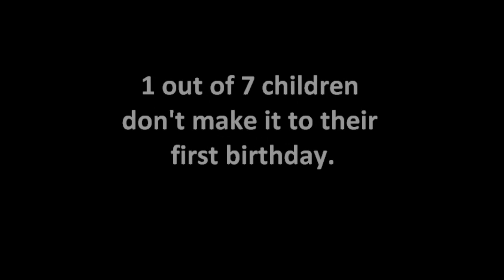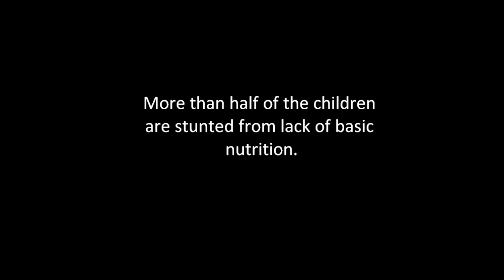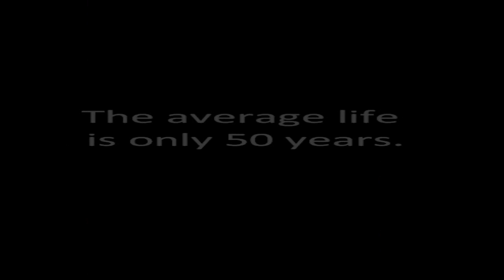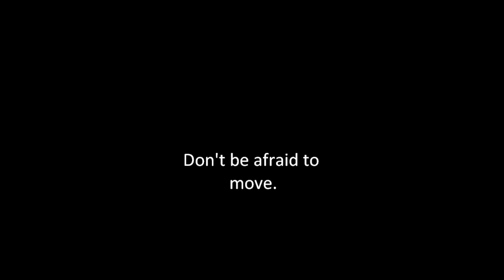Ethiopian Adoption: Why Ethiopia?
These are not my facts but facts that I have found on websites all over the internet. If you do not agree with the facts and think they are mistaken please do not take it out on me.

These same facts inspired my family to adopt.

Song: Britt Nicole-Walk on the Water